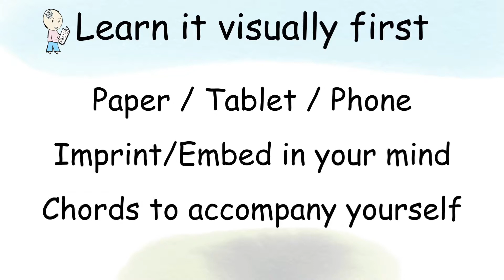HOW TO LEARN A SONG BY HEART (& everything else)